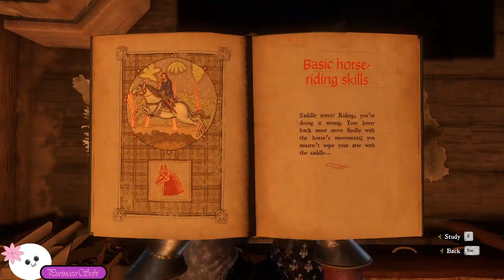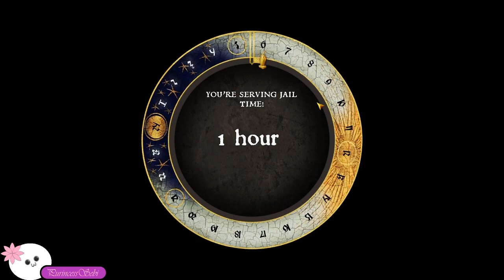Kingdom Come Deliverance p17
SPOILER*-in this video we come back the day after to claim the archery tournament wine. then on the way north we get jumped by one of the guys from the tournament and hes pretty tough and had some poison on his knife. pretty neat. i drink a potion and run to the bath wenches for healin. then i do a lot of inventory management and waste the rest of the video tryin to steal from the armor shop-*END SPOILER